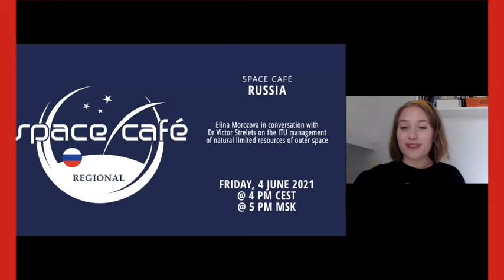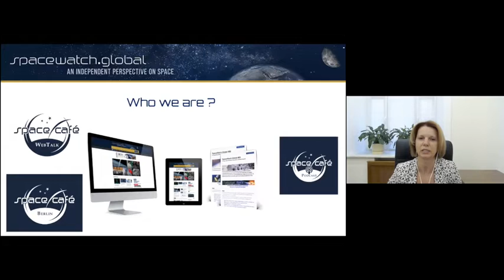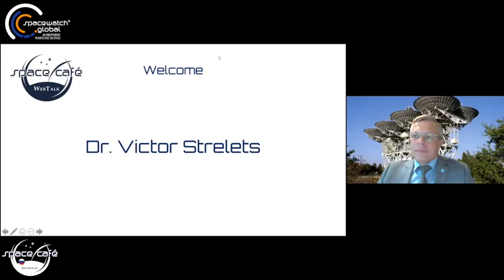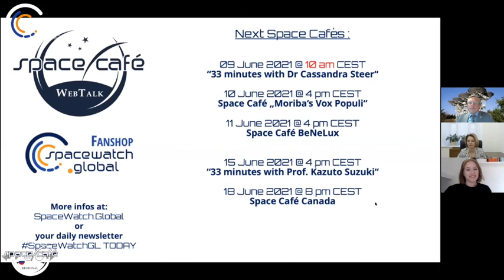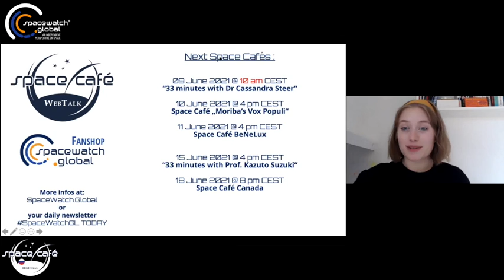Space Café WebTalk - REGIONAL RUSSIA - 4. June 2021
Elina Morozova in conversation with Dr Viсtor Strelets, a high-caliber expert in the field of radio frequencies and satellite orbits with 40-years’ practical experience, including within the International Telecommunication Union (ITU), regional telecommunications organizations, and the telecommunications administration of the Russian Federation.

Viсtor Strelets has dealt for the last 40 years with various aspects of managing the orbit and frequency resource. Having defended a dissertation on the international legal protection of frequency assignments to space services and systems, Dr Strelets gained hands-on experience and industry knowledge in Russian civil service and at specialized international fora. This includes ITU Plenipotentiary Conferences, World Radiocommunication Conferences, and the Radio Regulations Board which was earlier chaired by Dr Strelets.

When talking about space resources, some immediately think of natural resources of celestial bodies, especially the Moon. However, as of today the most valuable, highly demanded, and intensively used resources of outer space are radio frequencies and satellite orbits. What are these resources and why are they sought after?

To ensure regular operations of any satellite, the spacecraft must first be deployed in a specific orbit. Secondly, a reliable connection with the satellite from the Earth must be established, which is required for telemetry, tracking and command (TT&C) and for the satellite’s performance of its general functions, be it communications, navigation, remote sensing, or others. This is only possible by utilizing radio frequencies. With no spectrum-use capabilities onboard, the satellite is just a useless space object orbiting in space that will, sooner or later, join the space-debris fleet. Hence, radio frequencies and associated orbits are vital for satellites in space, just as air is essential for humans on the Earth. The geostationary satellite orbit (GSO) is currently the most heavily occupied since it is absolutely unique. A satellite on the GSO remains stationary with respect to a specific location on the Earth’s surface. Yet, other orbital shells, such as in low and medium Earth orbits, are also actively used by different types of space applications.

Why does the utilization of radio frequencies and satellite orbits require regulation? What is the ITU and how does it manage the use of the orbit and frequency resource?

The qualitative advantage of radio frequencies and satellite orbits is that they are not exhaustible resources, such as, for example, minerals. Still, they are limited. Despite the vastness of outer space, there is a finite number of ‘seats’ on every orbit and the number of frequencies associated with them is also finite. Management of these limited natural resources is entrusted to the ITU – a specialized agency of the United Nations for information and communication technologies, which ensures their rational, efficient, and economical use in an interference-free environment. ITU documents, including above all the Radio Regulations, which is the desktop book of each operator, provide for spectrum management mechanisms, such as allotment, allocation, and assignment, as well as international frequency coordination and, finally, recording of frequency assignments in the Master International Frequency Register. Some mechanisms that were initially dedicated to ensuring equitable access to the GSO, such as frequency allotment plans, are so outdated that they should no longer even exist and should be cancelled. Such and similar important decisions can be made by World Radiocommunication Conferences convened every four years, which also revise the Radio Regulations and ensure their relevance to the time and technology concerned. In the meantime, the Radiocommunication Bureau applies, on a daily basis, the provisions of the Radio Regulations to specific cases related to the utilization of radio frequencies and satellite orbits. If a dispute arises between the Radiocommunication Bureau and an ITU member state, or between member states, the Radio Regulations Board steps in to serve as a quasi-judicial body of the ITU.

This Space Cafè Russia, held on 4 June 2021, was hosted by Elina Morozova, Executive Director of the Intersputnik International Organization of Space Communications and friend of SpaceWatch.Global.